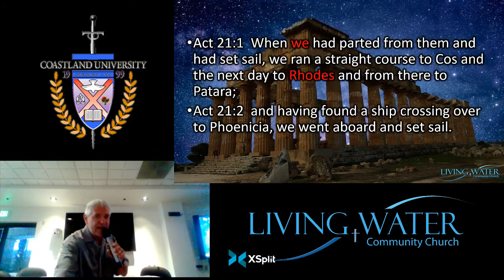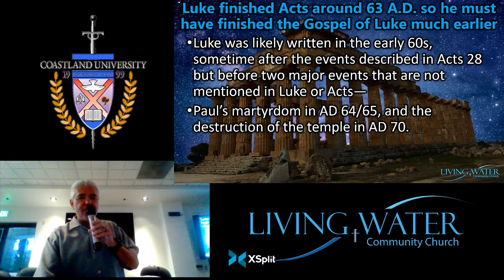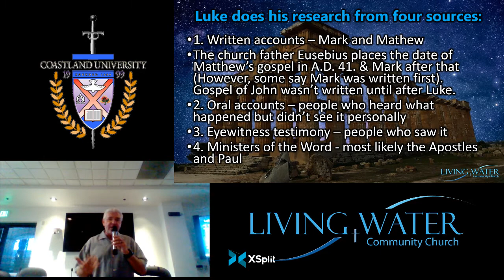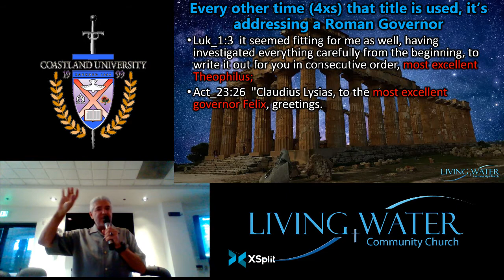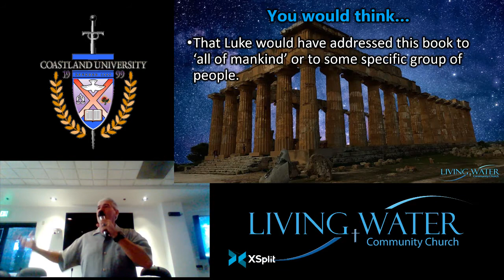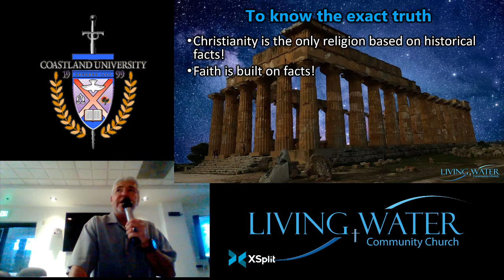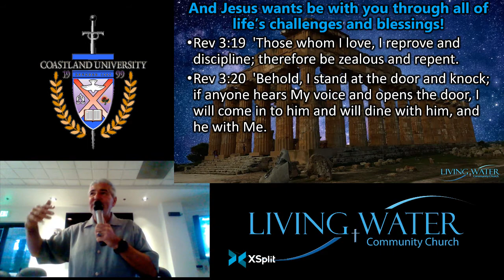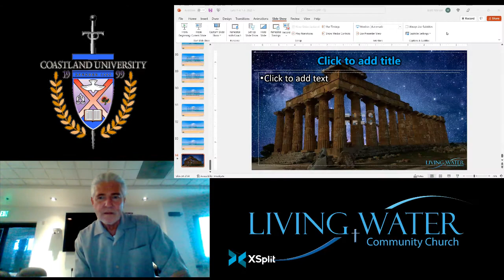Luke 1 vs 1-4 The Gospel Written by a Roman Doctor to a Roman Politician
Two weeks ago we did the introduction and talked about Luke's Credentials - Gentile, Doctor, and Historian.  This week we will look at Luke's methodology - how he 'investigated everything thoroughly' so that we would know the 'exact truth' about who Jesus is and what He did on earth.  And who the book is written to - a Roman senator or governor.